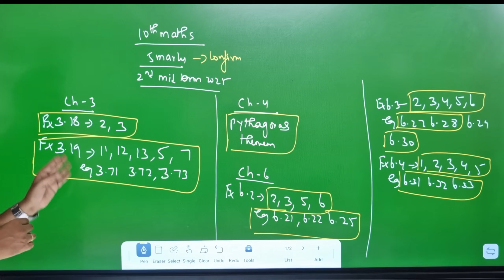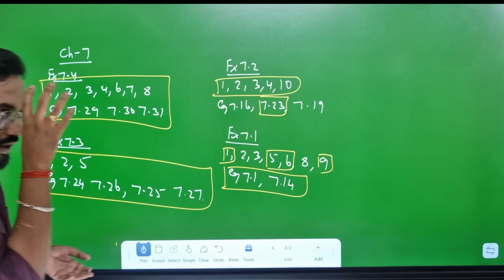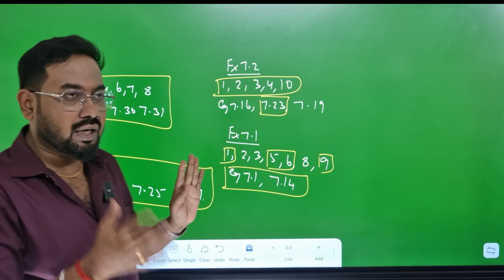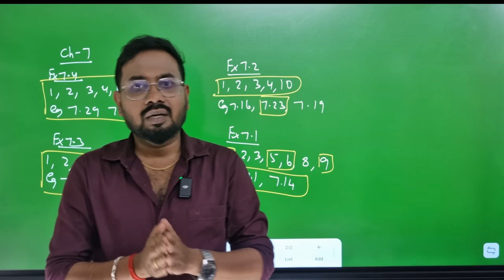10th Maths Confirm 5marks | Important 5marks-2nd mid term 2025